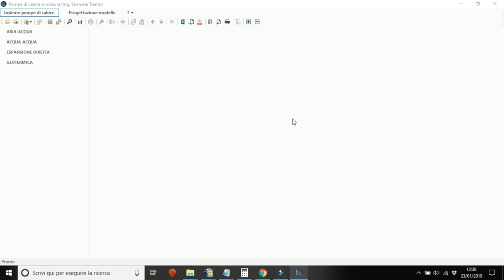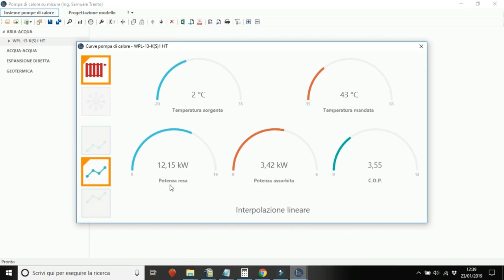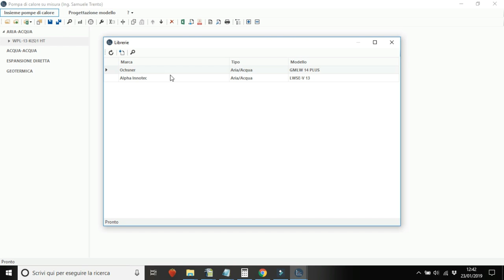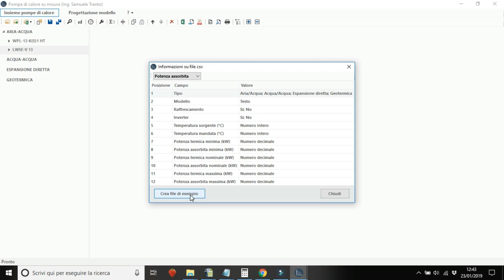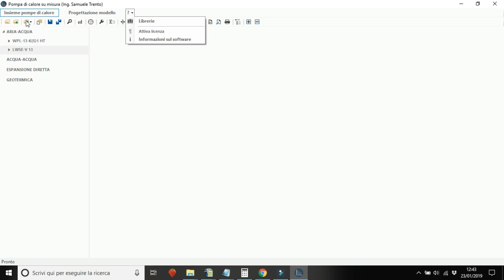TUTORIAL 1: Come scaricare nuovi modelli di Pompa di Calore dalla Libreria